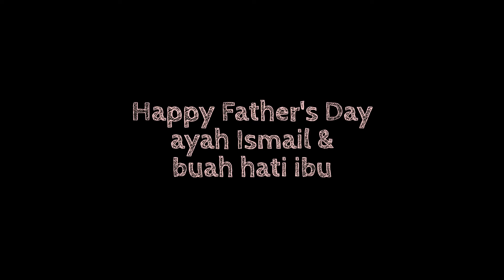Hari Ayah Ismail